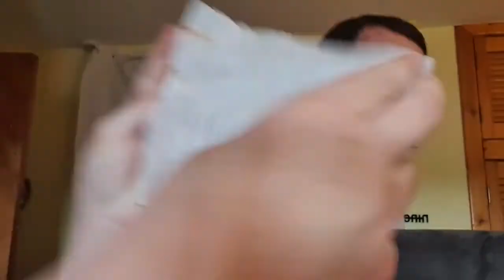The Stranglers bass cover virtual gig with Struan vlogs